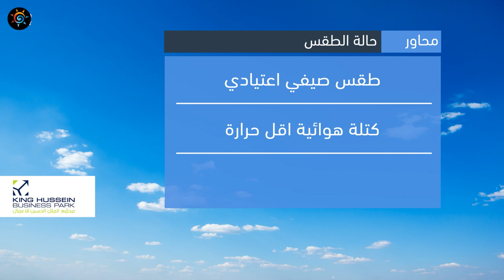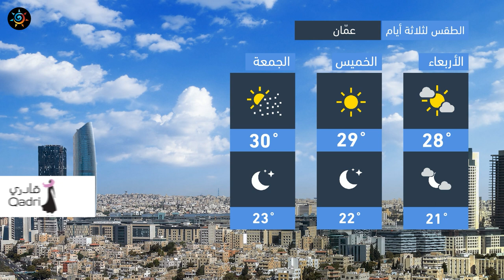طقس العرب - الأردن | النشرة الجوية الرئيسية | الثلاثاء 2020/8/4